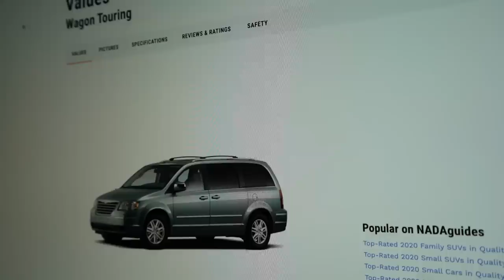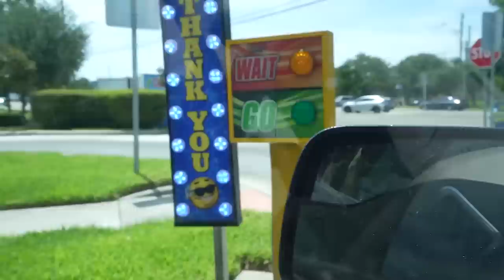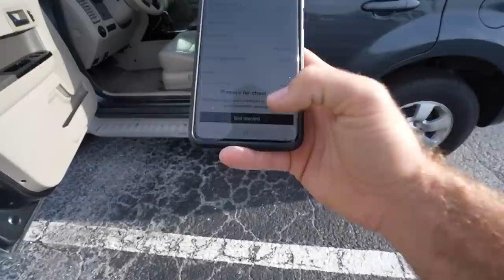I bought the CHEAPEST CAR to list on TURO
I bought a car at AUCTION to list on TURO! (EP 60)

On this episode of Mission Side Hustle, I buy a vehicle to list on Turo and make some semi-passive income. I've been working hard actively so quite some time and now I'm trying to leverage our capital to work for us. Personally, I prefer airbnb over Turo, because I prefer real estate over cars. That said, Turo has a lower barrier of entry than a rental property so we'll start here first!

Lets see if we can make Turo a long term revenue generator and recoup our investment over time.

Thanks for being on this journey with me all the way to one million dollars.

Things I use to make videos:

My Camera: (Sony A7C)

My Lens:

My Microphone: (Rode Pro+)

My Tripod: (Joby 5k GorillaPod)

My GoPro: (Hero 9)

EPISODE 58 FINANCIALS: